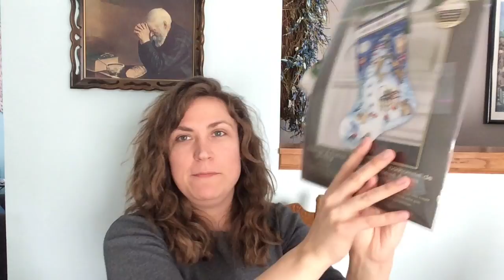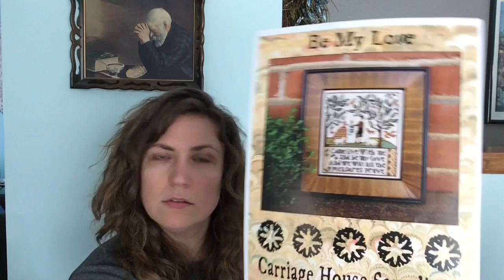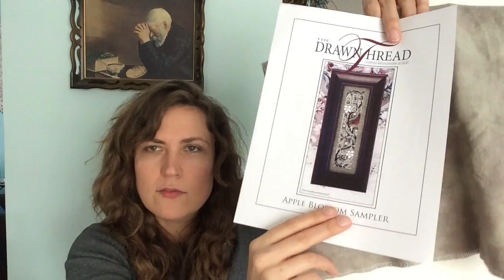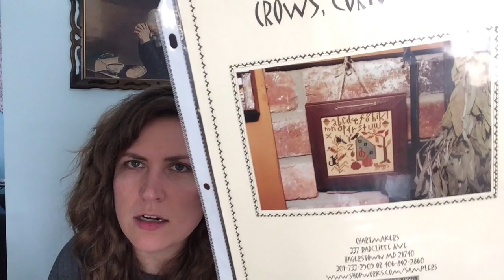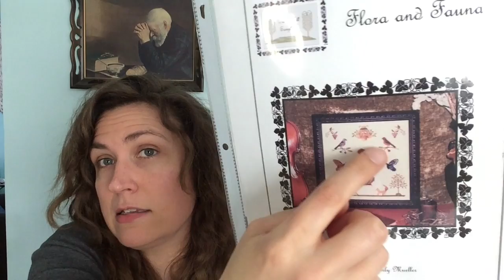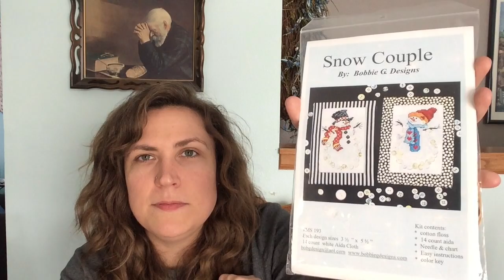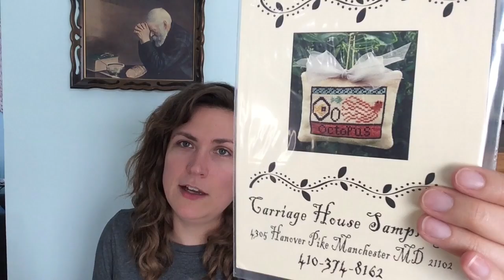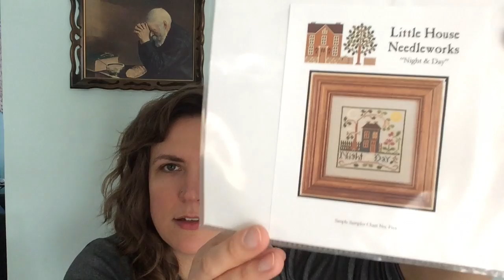Flosstube #43 New Year Update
WIPs:
Snowman & Friends Stocking by Dimensions
Folk Santa by X's and Oh's
Welcome Christmas by The Drawn Thread
Be My Love by Carriage House Samplings
Jingle Bells Xmas Tree Farm by Victoria Sampler
Purple Geisha by Joan Elliott
Apple Blossom Sampler by The Drawn Thread
Violet's Blue by Blackbird Designs
Thankful by Heart and Hand Needlearts
Welcome Summer by The Drawn Thread
Crows, Corn, and Cats by Chartmakers
MFE SAL 2020 by Modern Folk Embroidery
Flora and Fauna by Willow Hill Samplings

Top Knot Stitcher